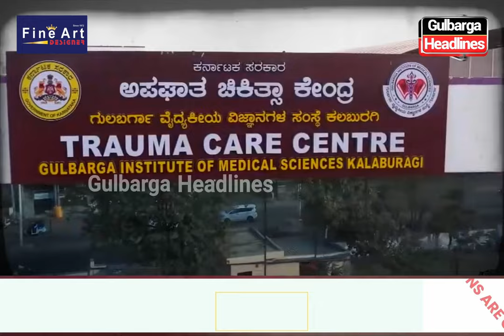GIMS: Congress leaders exposed BJP leaders Allegations of negligence in dengue patient treatment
Gulbarga: Congress leaders exposed BJP leaders...
Allegations of negligence in the treatment of dengue patients at GIMS Hospital.